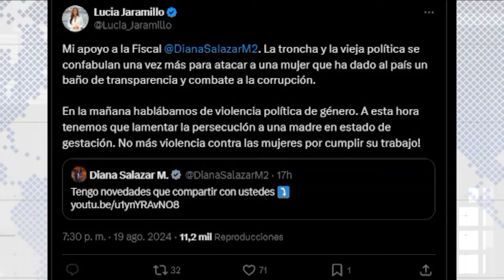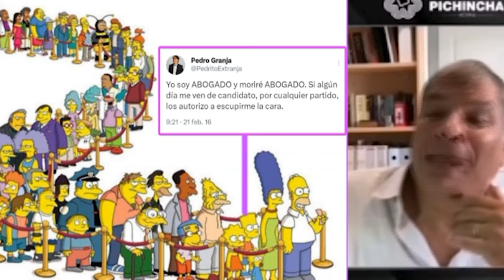JARAMILLO Y SU DENUNCIA, SALAZAR CON SU EMBARAZO Y EL PLEITO ENTRE GRANJA Y CORREA, UNEWS 20/8/24